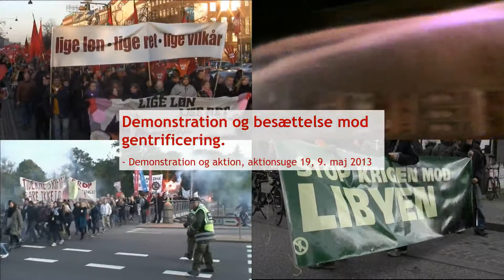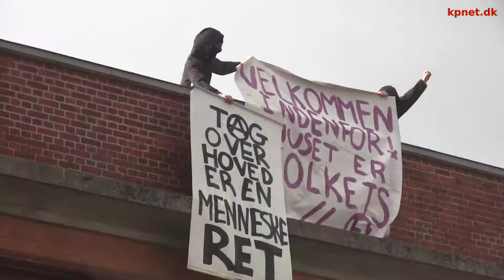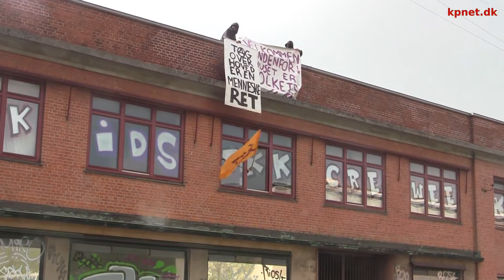Demonstration og besættelse mod gentrificering, Aktionsuge 19! - 9/5 2013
En demonstration mod gentrificering udviklede sig til en direkte aktion mod gentrificering og dens konsekvenser.
Dagens aktiviteter var et led i den igangværende aktionsuge 19. Ugen ud vil flere aktiviteter finde sted, bl.a. er der fredag flydende koncert med Attila the stockbroker og David Rovics i Sydhavnen, Kæbanhavn. se også